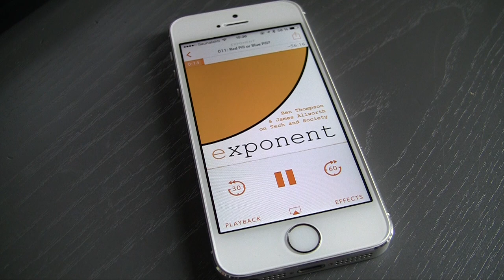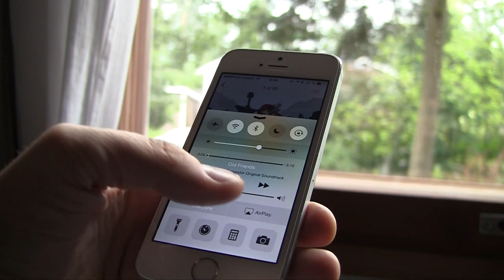AirSonos: Sonos ♥ AirPlay